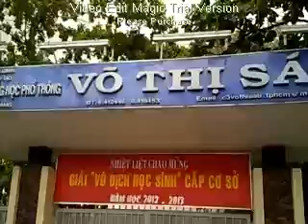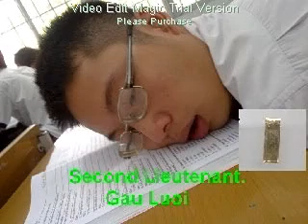Võ Thị Sáu High School Martial Art Team training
This is our extra physical training Sunday after a hard working at school
We are united, enthusiastic and cheerful :)
I love my my school, my team, my job...